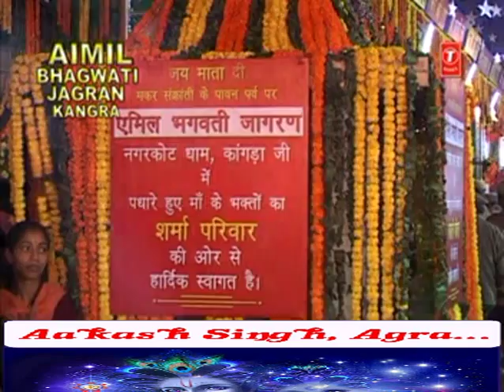Ja lag ja mai de dar lag ja (Lakhbir Singh Lakha Live in Aimil Bhagwati Jagran)